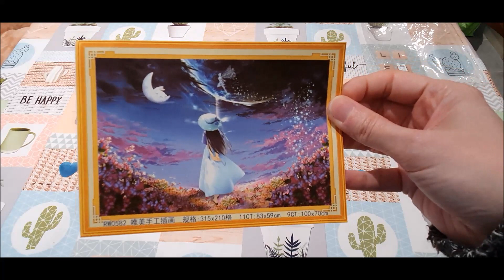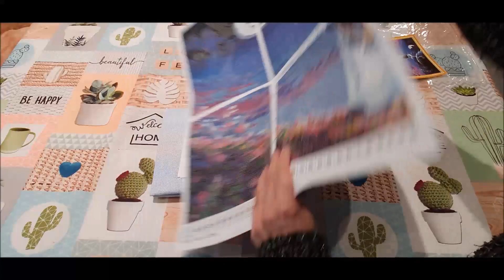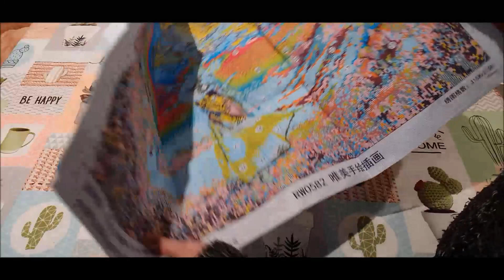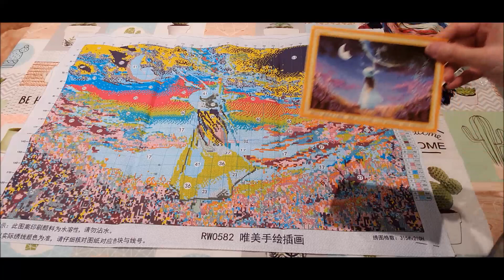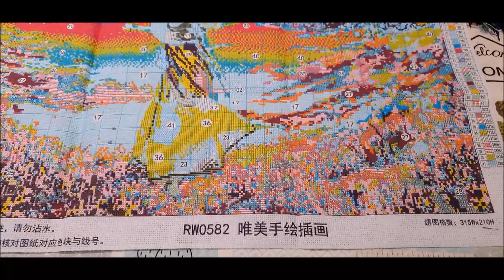Unboxing point de croix